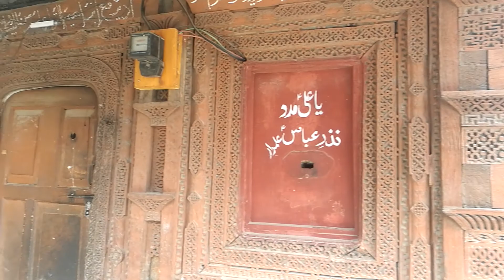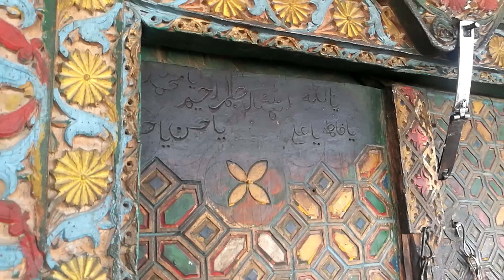khapulo village Pakistan gilgit baltistan